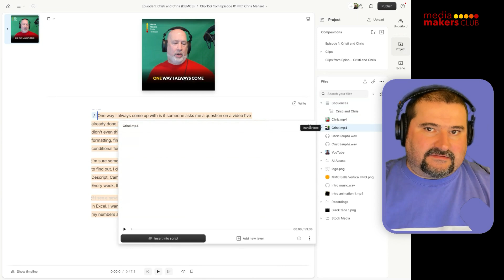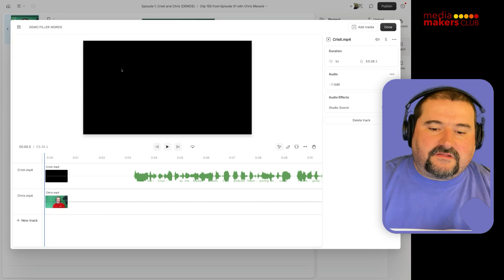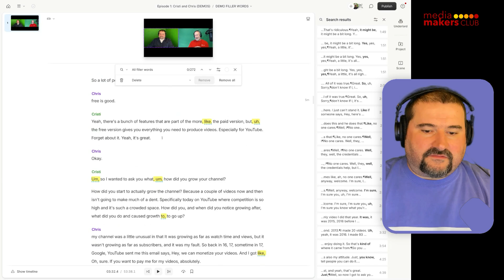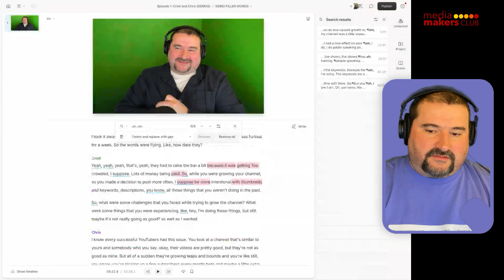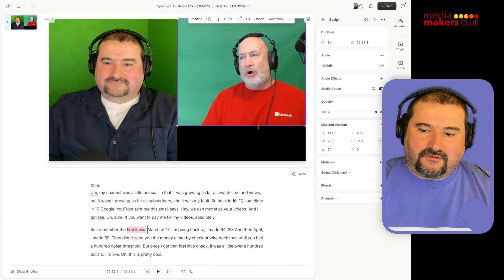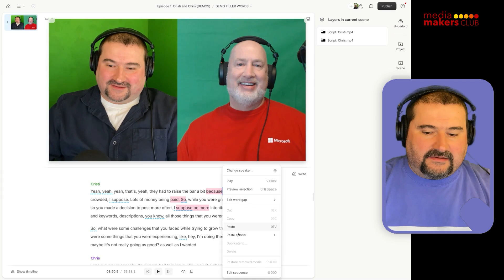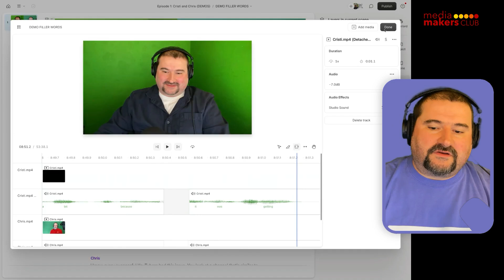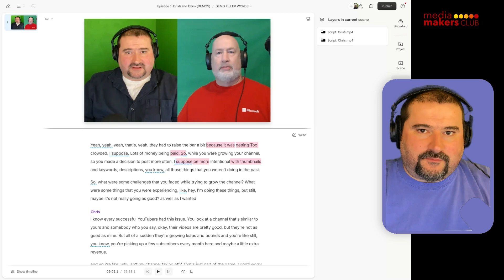Advanced Filler Word Removal Techniques in Descript Underlord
I share a powerful tip for removing filler words in Descript without making your audio sound disconnected or your video jumpy. Learn how to use the 'delete and replace with gap' method to seamlessly get rid of 'ums' and 'uhs' while keeping your visuals intact. This advanced editing trick is perfect for polishing live show recordings and making your content look and sound more professional.

00:00 Introduction
00:53 Setting Up the Editing Sequence
01:30 Removing Filler Words: Traditional Methods
03:03 Advanced Filler Word Removal Technique
05:04 Demonstration and Results
06:44 Manual Adjustments and Final Thoughts
09:03 Practical Applications and Conclusion

Join my Media Makers Club, a membership where you get:

* 1-on-1 Coaching Session Discounts